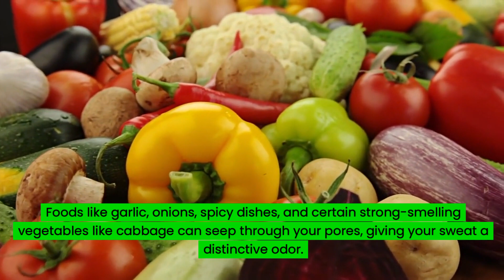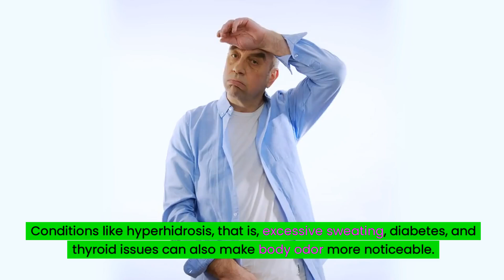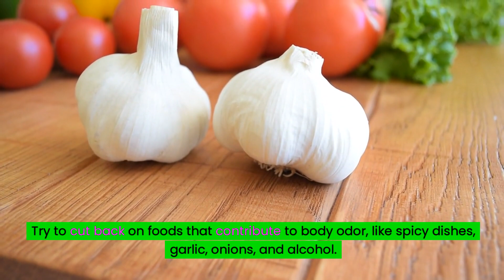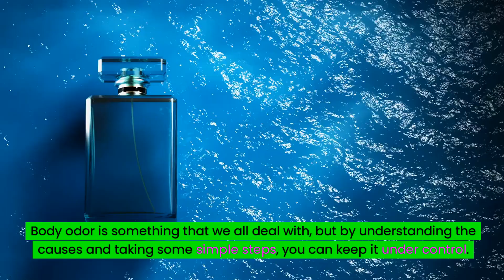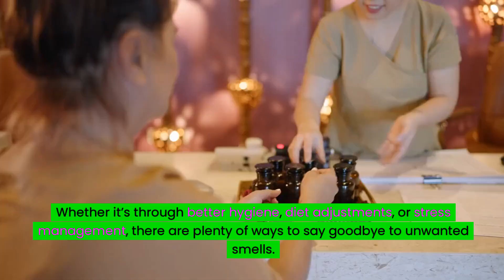Body Odor: Why It Happens, and How to Get Rid of It?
Today, we’re talking about a topic that affects everyone at some point, body odor.
We’ve all been there, right?
You’ve had a long day, maybe a tough workout, and suddenly, there it is, an unpleasant odor coming from your body.
But why does this happen, and more importantly, how can we get rid of it?
Let’s break it all down.

⏰TIMESTAMPS
0:00 - Introduction
0:35 - Why Do People Have Body Odor?
1:08 - What Causes Body Odor?
2:49 - How to Get Rid of Body Odor?
5:32 - When to See a Doctor?
5:52 - Being Healthy Stay Fit

👇🌴RELATED KEYWORDS 🌴👇:
being healthy stay fit,
beinghealthystayfit,